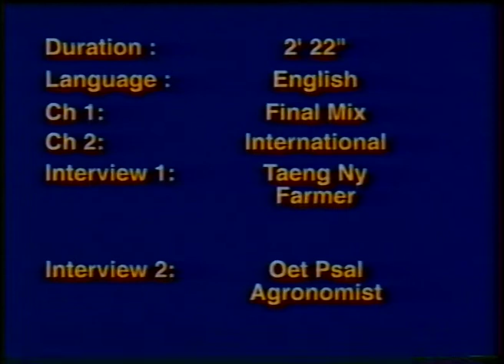Pumps for irrigation (TeleFood 1999)